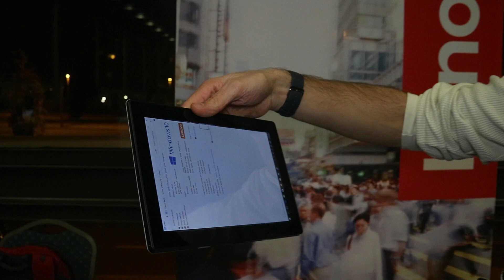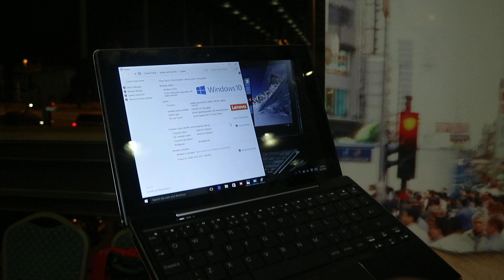Lenovo Miix 310: video anteprima di HDblog.it